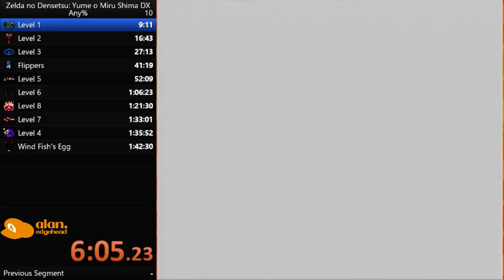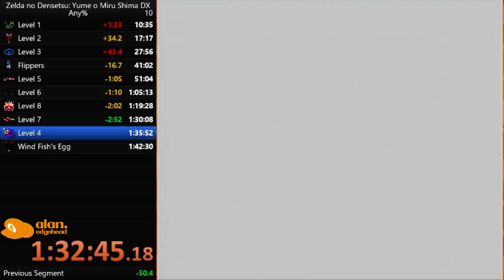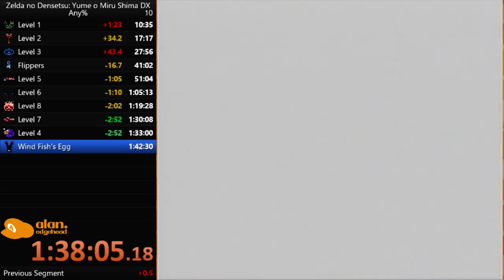Link's Awakening DX- New Personal Best 1/17/2016 [JPN]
NEW PB BAYBEE!

If you enjoyed this video, be sure to click that Like button and share it with a friend! It helps immensely!